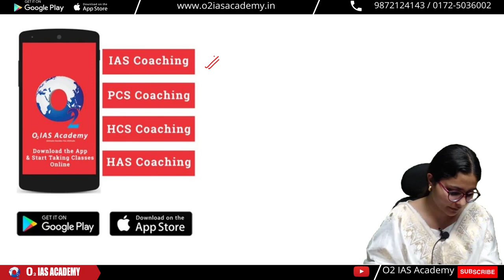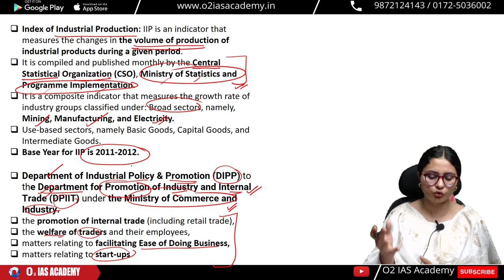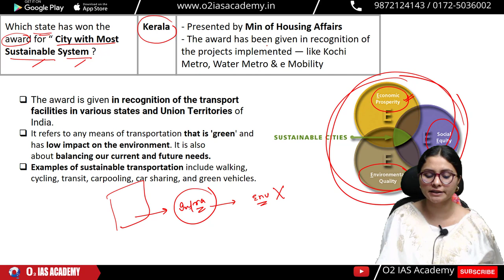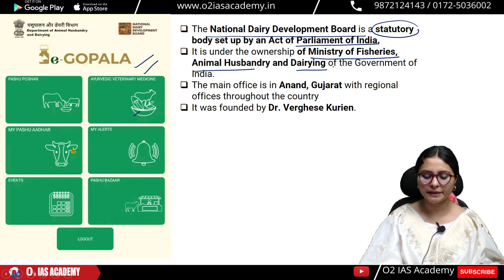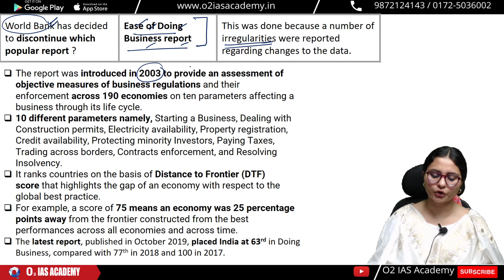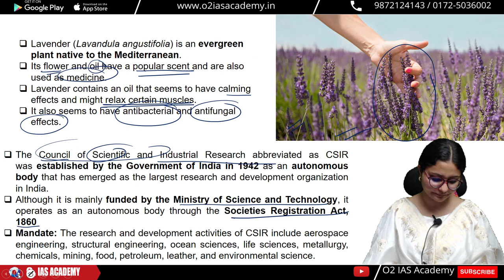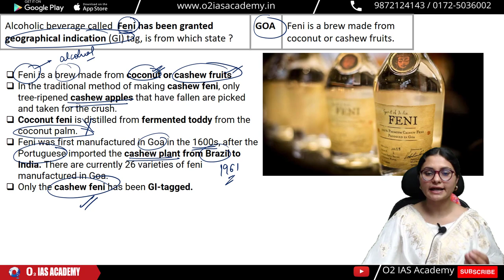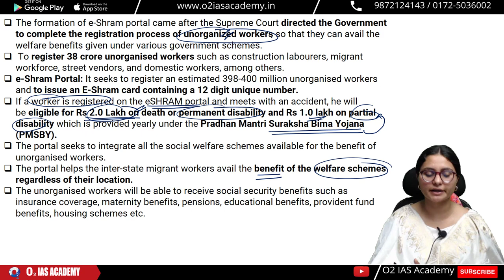Economics Current Affairs for Himachal Naib Tehsildar | HP Naib Tehsildar Current Affairs | Lec- 2